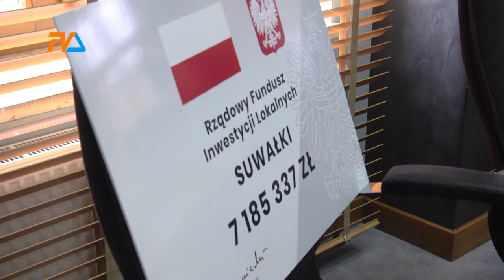7 milionów "od Morawieckiego" |TVSUWAŁKI